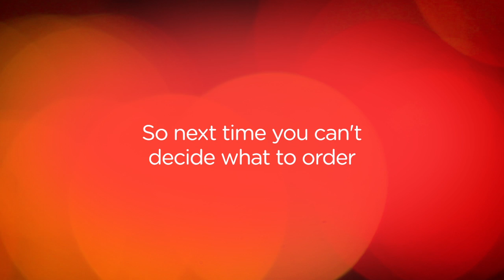Instagram Menu - Comodo NYC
Follow: @raulmandru @matchingends @mrsbrebenel

Comodonyc.com
Idea and execution: Raul Mandru, Mihai Botarel, Mihnea Gheorghiu

People love to Instagram their food when they go out.
Comodo, a new latin american restaurant in NYC transforms our love for sharing food photos into the first ever Instagram Menu.